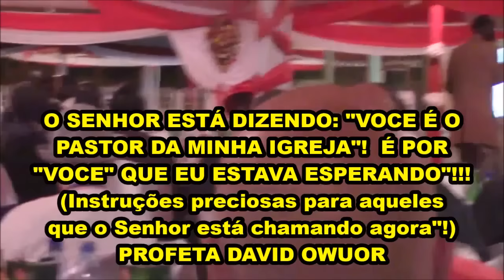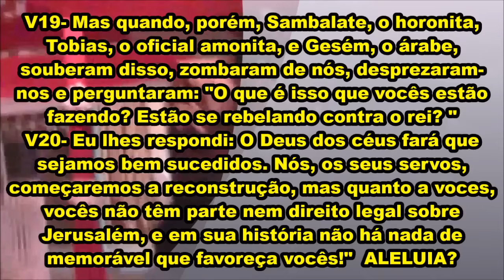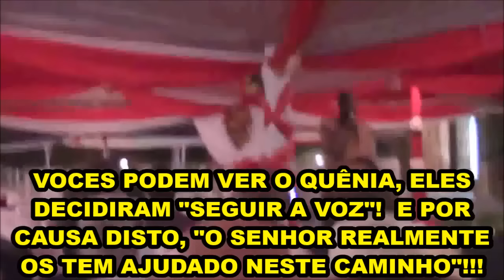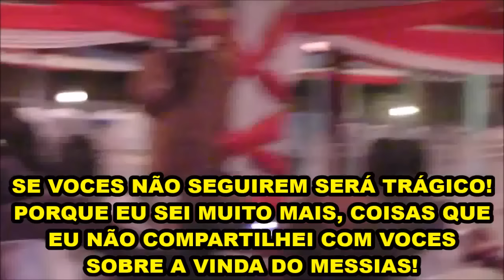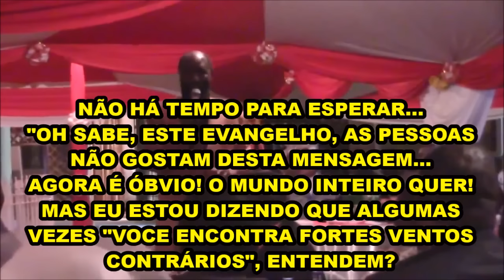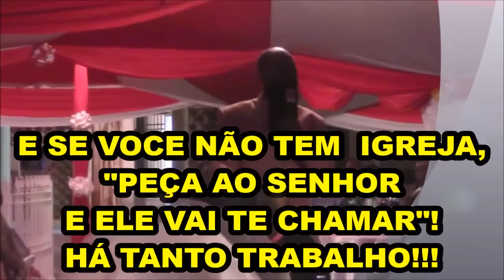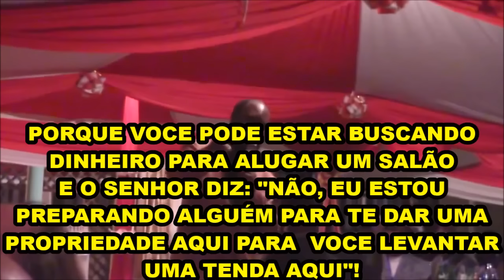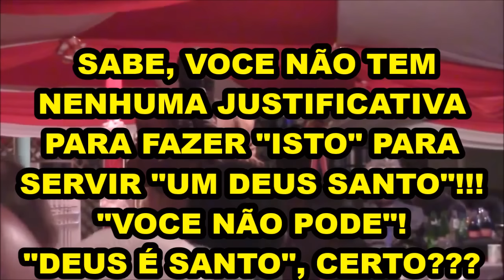DEUS ESTÁ DIZENDO! TODOS VOCÊS SÃO PASTORES DA ÚLTIMA HORA!!! David Owuor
CONVOCAÇÃO NACIONAL 2017: TODAS AS IGREJAS DO BRASIL UNIDAS NUM DIA DE JEJUM NACIONAL EM PANO DE SACO E CINZAS, COMO NÍNIVE (Jonas 3), POIS O FIM CHEGOU!! TERREMOTO VINDO AO BRASIL, O APOCALIPSE, A GUERRA NUCLEAR E A TRIBULAÇÃO INICIAM, E O ARREBATAMENTO É IMINENTE!!! Deus envia Seu último profeta, Dr. David Owuor, para avisar a todas as nações da terra que o Messias está mesmo vindo, e que todos devem se arrepender, abandonar os pecados e praticar a Justiça, para serem salvos da ira de Deus. Esse profeta já tem 78 profecias cumpridas no mundo todo, desde 2004, quando iniciaram os eventos apocalíticos do fim dos tempos. A liberação dos 4 Cavaleiros do Apocalipse, de 2004 a 2011, iniciaram um ciclo de destruição global que culminará com a vinda do Messias e o Arrebatamento, na hora da Meia-Noite! Acabando a Dispensação da Graça, começará então o período mais terrível sobre a terra, os 7 anos de Tribulação sob o reinado do maligno.
Deus está repetindo a Bíblia, e assim como escolheu Moisés para libertar Israel do Egito, agora Ele escolheu o profeta David para restaurar os altares das igrejas da terra, preparando o caminho da volta do Rei Jesus.
Esse profeta era um renomado cientista, quando Deus o chamou na Universidade de Haifa, em 2004, dando-lhe missão semelhante à de Moisés e de Elias, cumprindo Malaquias 4:5. Deus o ungiu com poder extraordinário para acordar e restaurar as igrejas de todas as Nações da terra, para voltarem  ao Arrependimento e Santidade, devido à iminente Vinda do Messias. Ele possui 78 profecias já cumpridas desde 2004, como o Tsunami da Ásia, o Furacão Katrina, o terremoto do Haiti, com 300 mil mortes, o terremoto e tsunami do Japão, e recentemente os terremotos do Nepal, do Chile, e da Itália em 2016, todas gravadas e documentadas no Youtube, rádios e TVs, antes e depois de ocorrerem.
Com mais de 1000 vídeos gravados ao redor do mundo, Deus deu a ele visões sobre o Fim dos Tempos, e em 2007 mostrou-lhe um relógio de ouro nos céus marcando 1 minuto para a Meia-Noite. Ele não disse, mas se esse minuto representar 10 anos, o ano de 2017 pode ser um ano decisivo para a igreja dos gentios, pois será o ano 5777 em Israel. Em uma visão, viu Israel tendo que iniciar a Guerra Nuclear Israel-Irã, e diz que o Arrebatamento é junto com esse evento. Deus mostrou a ele as alianças de casamento e a Ceia das Bodas do Cordeiro prontas, apenas esperando a igreja subir (a Noiva do Cordeiro).  Viu que a maioria das igrejas perdeu o Arrebatamento por não praticar a Justiça, pois somente os justos herdarão o Reino de Deus.
A sua profecia mais chocante foi a maior visitação do Novo Testamento, a descida da Nuvem de Deus na terra em 2012, profetizada 30 dias antes e anunciada nas rádios e TVs. Seis milhões de pessoas foram conferir, no dia 31/12/2012, se a Nuvem do tempo de Moisés iria mesmo voltar à terra após 3600 anos. E no dia marcado, após milhares de curas milagrosas, a Nuvem veio dos céus, em forma de tornado, descendo sobre o profeta e sendo fotografada na Mega Reunião histórica de Nakuru, Kênya. Foi filmada também uma coluna de luz descendo dos céus sobre o altar onde o profeta do Senhor ministrava.
O Apocalipse está em pleno curso, e as ovelhas precisam se preparar, a perseguição aos cristãos já está em 133 países, e logo estará também no Brasil. Lembrem-se que ele não é apenas mais um profeta, este é o mensageiro que Deus enviaria antes da Vinda do Messias, o profeta da Restauração de tudo. "Eis que enviarei o profeta Elias antes do Grande e Terrível Dia do Senhor." Malaquias 4:5.
Todos no Brasil precisam fazer um JEJUM NACIONAL EM PANO DE SACO E CINZAS, como fez Nínive, pois um grande terremoto foi profetizado para começar os juízos pela casa de Deus, e o Senhor já está voltando Sua atenção para Israel. O tempo dos gentios está cumprido, a porta da Graça está fechando, e o Juízo está chegando à todas as nações da terra (Zacarias 13:8, 2 Pedro 3:10, Apocalipse 3:10). Jesus está mesmo vindo! Façam também  CULTOS EM CASA, pedindo ao Pai para cobrir suas famílias com o Sangue de Jesus, pois o sangue Dele é o único sacrifício que Deus  aceita para perdoar pecados.
Brasil: Whats 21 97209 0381 Arcebispo Maurício